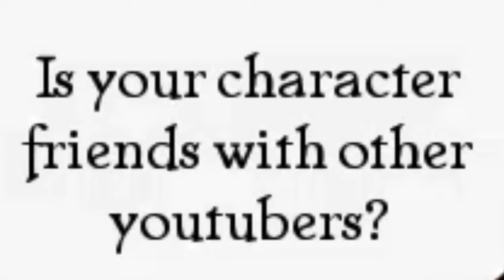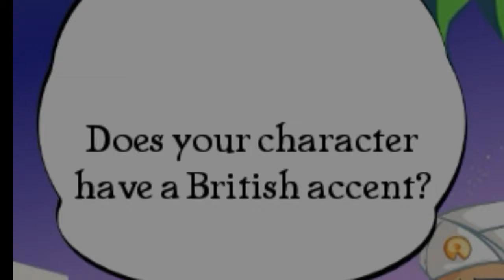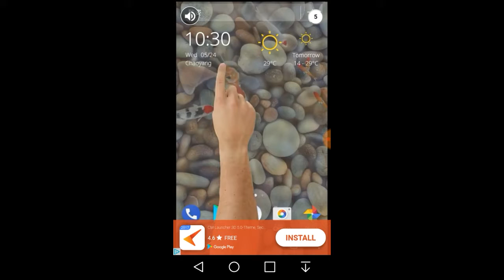AKINATOR KNOWS TOO MUCH!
CHECK OUT // Kingzay Roblox // theslayer /// and add kane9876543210 on Roblox // King Jerry // Monkey Lord

Watch as SwaggyCheese play Akinator which is a mind reading genie game and I think he knows too much! ENJOY!

Goals For This Video:
► Likes: 4
► Dislikes: 4
► Comments: 4

DID YOU LIKE THE SONGS!

Intro and Outro Music by Ninety9Lives
Haven - Oblivion

► Skype // SwaggyCheeseTR

Roblox is a user-generated massively multiplayer online social gaming platform developed and published by the Roblox Corporation and released in 2006.

Minecraft is a sandbox video game created and designed by Swedish game designer Markus "Notch" Persson, and later fully developed and published by Mojang. The creative and building aspects of Minecraft enable players to build constructions out of textured cubes in a 3D procedurally generated world.

SECRETS - Subskribe four an absoulootly FREE cheze sanwitch... oops typo i mean cheese sandwitch lel

If You Reading This Comment "Cheese Is Not Smelly"